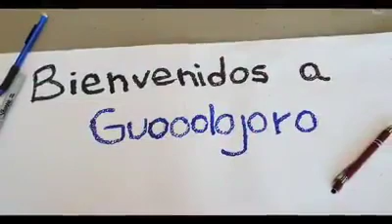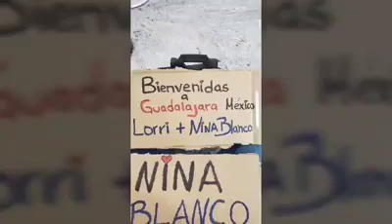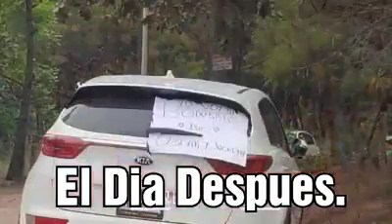Un poco de lo mucho que vivimos en nuestras vacaciones 2019/2020